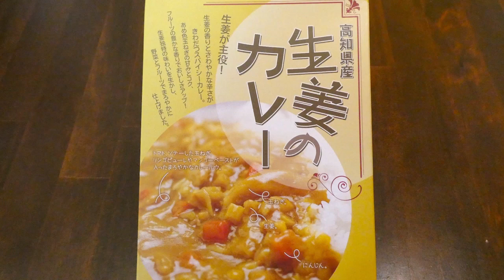サンフーズ 高知県特産品販売 高知県産生姜のカレー 食べてみた (レトルトカレー日記 No.346)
さわやかな辛さとほのかな苦味、歯ざわりを残した角切り生姜がたっぷり、玉ねぎ・トマト・リンゴピューレ・マンゴーペーストを加えてジューシーに仕上げたカレーです。